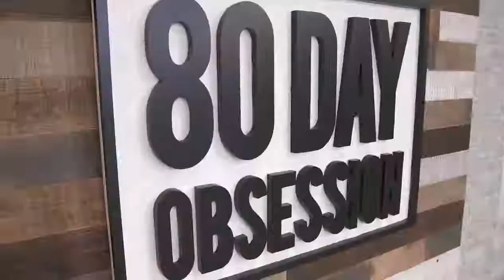80 Day Obsession Review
It’s 80 days of obsessive focus on fitness and nutrition spread over 13 weeks. To get in head-turning shape like this demands a serious commitment, meal prep, and a laser-focus on detail. But you’re going to love the results you get from every single, hardworking moment.